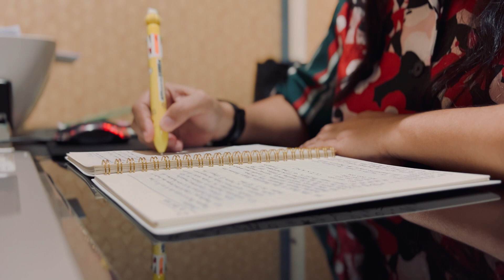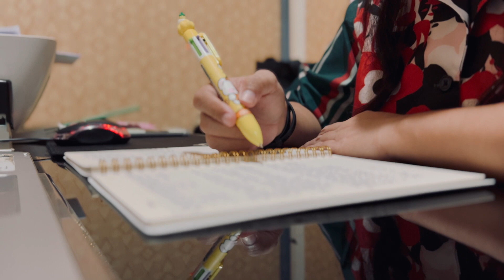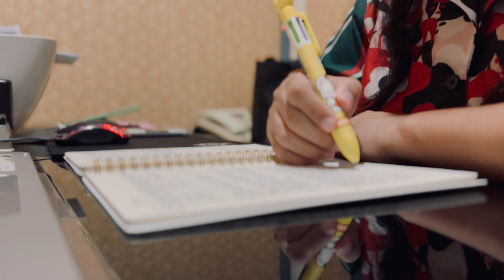CALM JAZZ MUSIC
JAZZ FOR WORK & STUDY